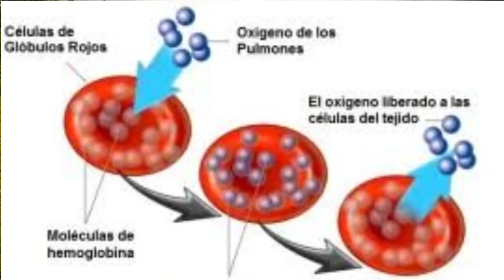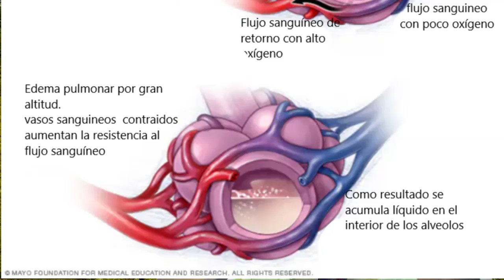Mal de altura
Refiere el riesgo y manifestaciones que puede tener un niño cuando en forma rápida cambia su altitud geográfica en algunos viajes, con riesgo posible de complicaciones de acuerdo a factores de riesgo que se refieren en este video, haciendo la sugerencia a los familiares que antes de viajar cuenten con la asesoría médica relacionada para considerar esta posiblidad; y también, que en caso de notar alteraciones al llegar a una mayor altitud geográfica de buscar atención médica adecuada y oportuna.